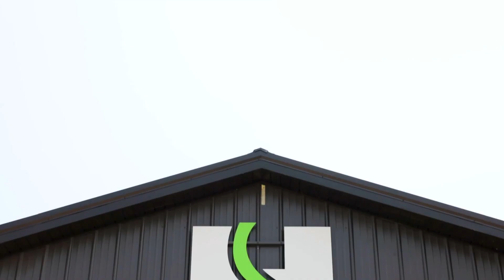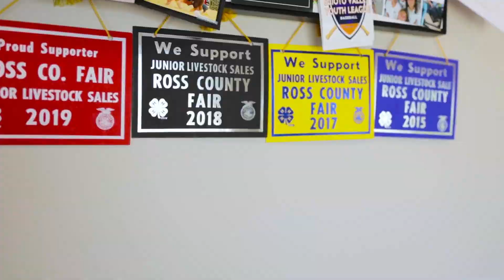Welcome to Stockton-Hill Insurance!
Meet our team at Stockton-Hill Insurance. We look forward to hear from you!